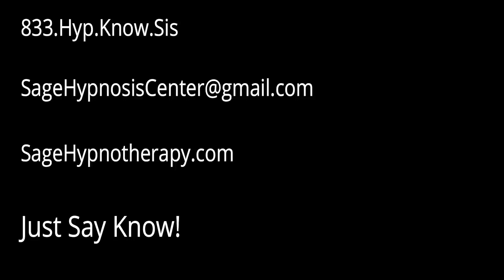HOTG Miracle Question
Often we can describe our problems, but now step back and imagine that if you went to bed tonight and a miracle happened. Imagine that all of your pressing issues disappeared.

What would that look like for you. How would that feel? What would the results be?

If you would like help realizing this concept, hit me up at SageHypnotherapy.com or call

833.Hyp.Know.Sis